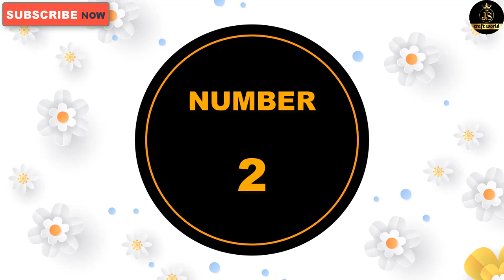3 Easy Christmas Drawings | Christmas Hat, Star, Sock Drawing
3 Easy Christmas Drawings / Santa Claus Drawing / Christmas Elf Drawing / Christmas Drawing